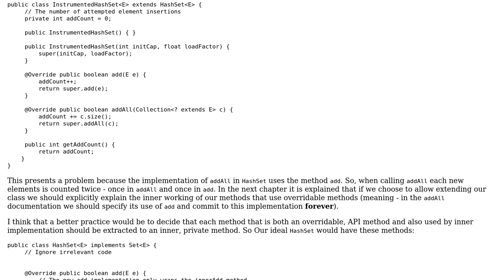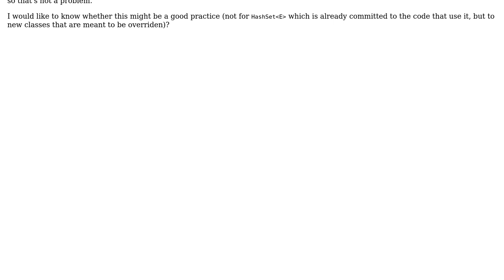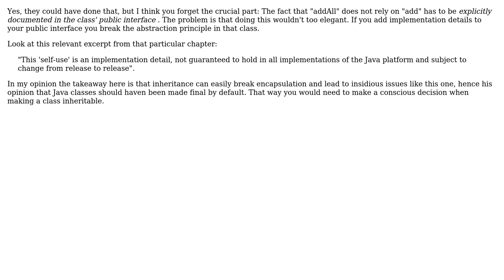Software Engineering: Internal exposure of implementation details on inheritance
With thanks & praise to God, and with thanks to the many people who have made this project possible! You are responsible for your own actions.